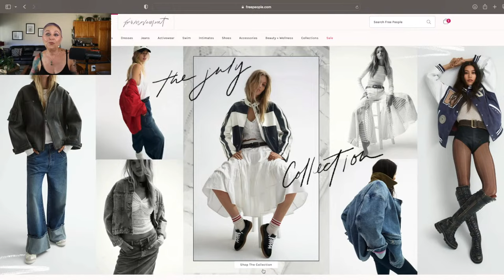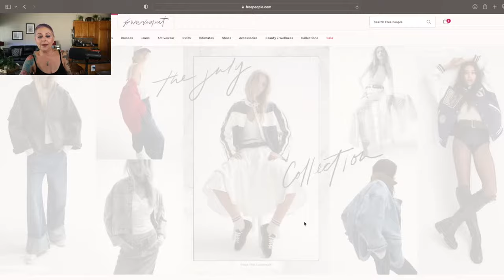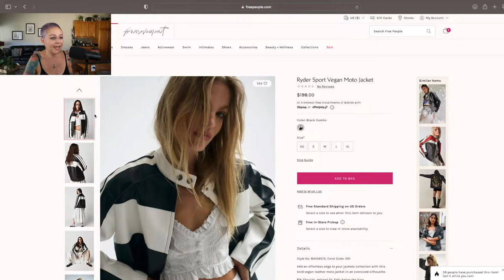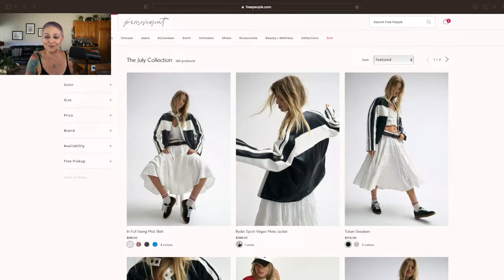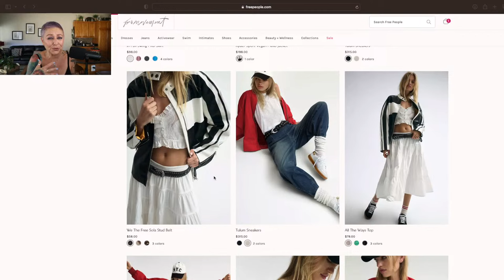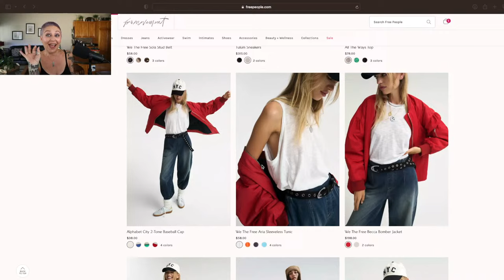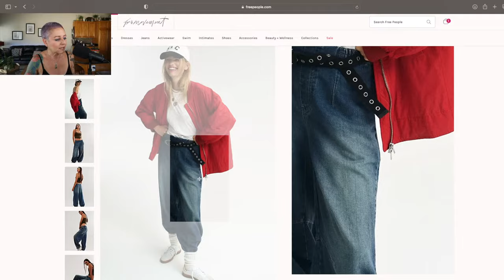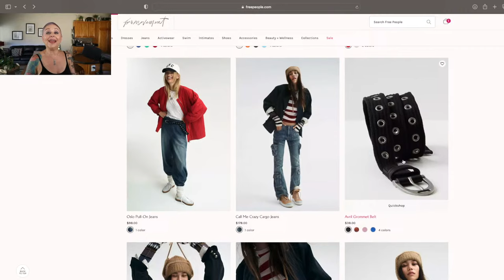Free People Fall Fashion & A Daily Dose Of Lonni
Free People Fall Fashion & A Daily Dose Of Lonni (Me). On today's morning live stream we are taking a look Free People Fall Fashion (Yes I said Fall!!) I know it's hot now, but Fall isn't that far away so we are taking a look at some of this year's Fall Fashion from Free People and Amazon! So grab a cup of coffee and let's have some Fall fashion fun!